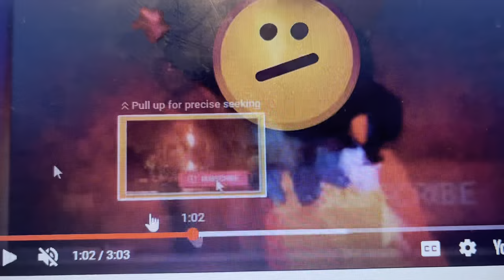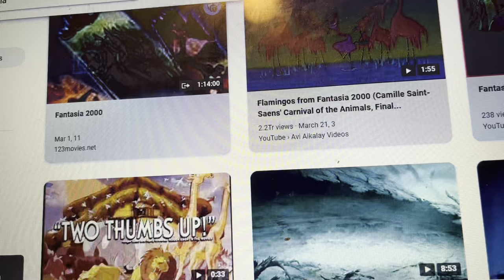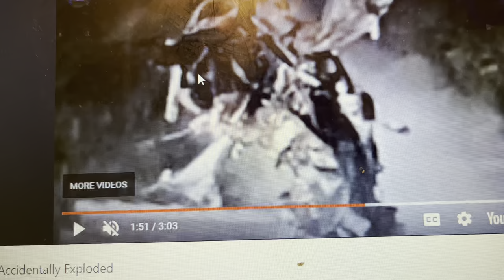Disney animatronic burns out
Fantasmatic was a Disney attraction that recently burned away into ashes. Its exoskeleton feels like something you see in black cauldron

Its the face of a guy descending into hell. please don't bring me with you